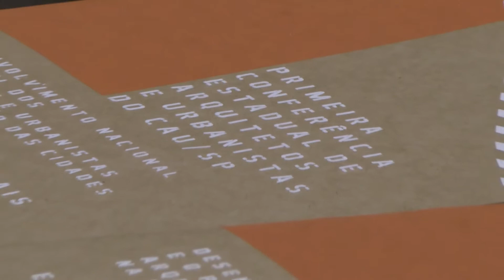Encontro municipal preparatório para a 1ª Conferência Estadual do CAU/SP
Arquitetos e urbanistas da cidade de São Paulo realizam, nesta terça-feira, 28 de maio, o Encontro Municipal preparatório para a 1ª Conferência Estadual de Arquitetos e Urbanistas do CAU/SP (Conselho de Arquitetos e Urbanistas de São Paulo).